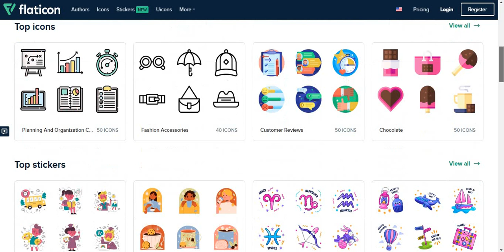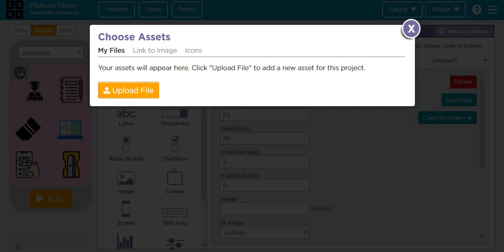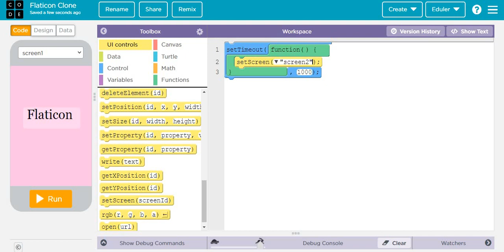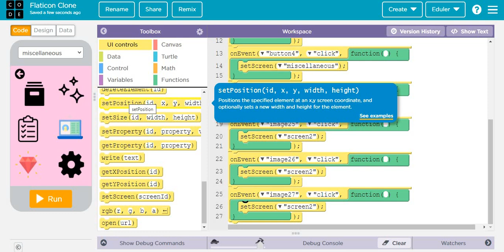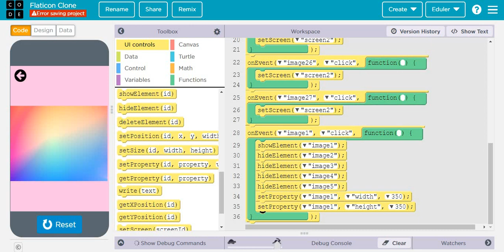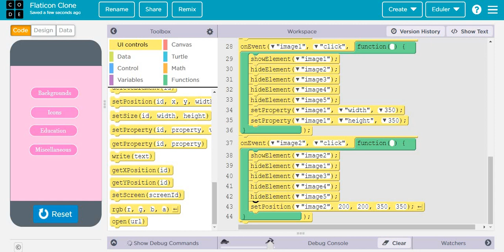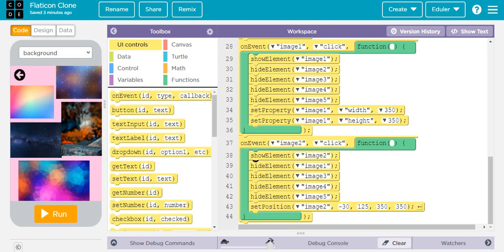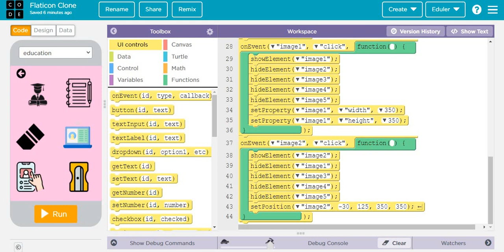Flaticon Clone | App Lab | Code.org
We're back with a new tutorial on "Flaticon Clone" in App Lab of Code.org.

You will get project link in our discord server

This app is made on request. Even you can request your apps to be built on Code.org

Code.org game lab
App lab
Game lab
Sprite lab
of
eduler
Eduler